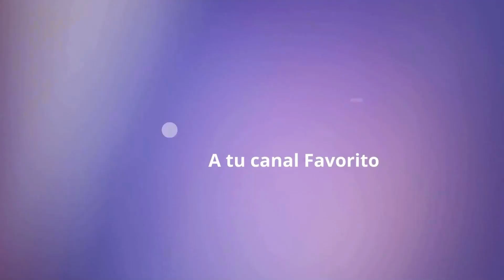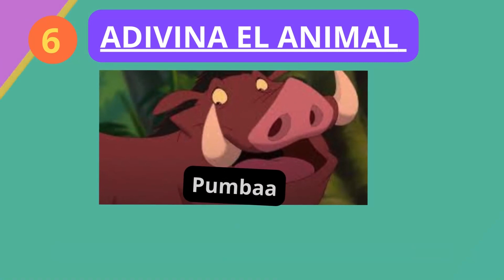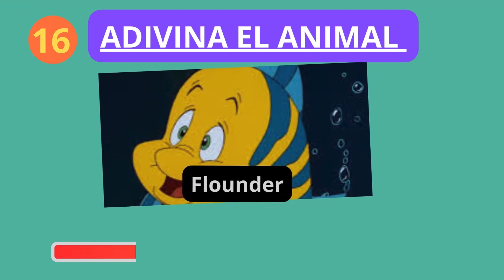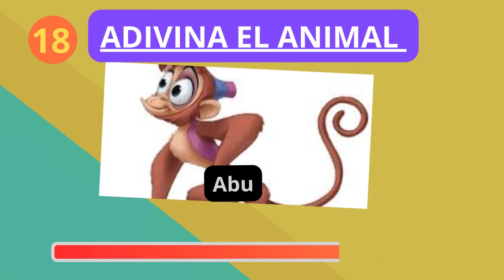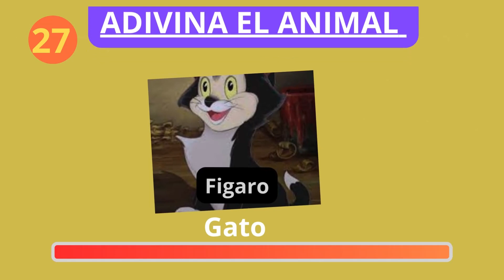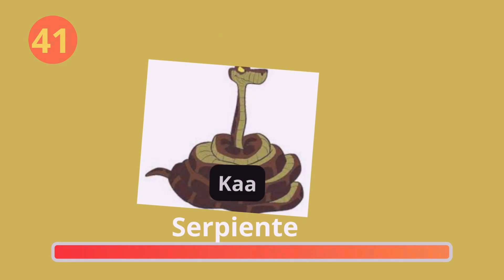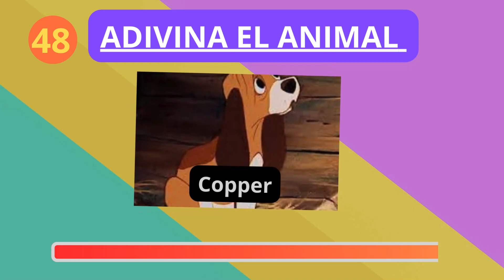ADIVINA 50 ANIMALES DE DISNEY EN 3 SEGUNDOS.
Descubre el mundo de los animales de Disney en este emocionante juego. Combina nombres con especies animales, pero mantén la cautela: algunos nombres pueden sorprenderte. Prepárate para una aventura llena de diversión y desafíos mientras demuestras tus conocimientos sobre los adorables personajes de las películas clásicas de Disney. ¡Diviértete!